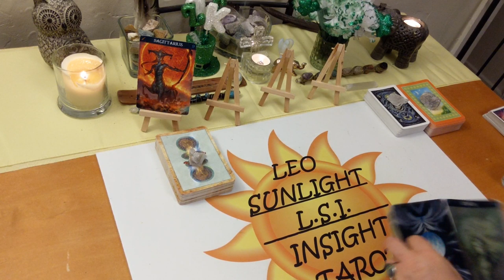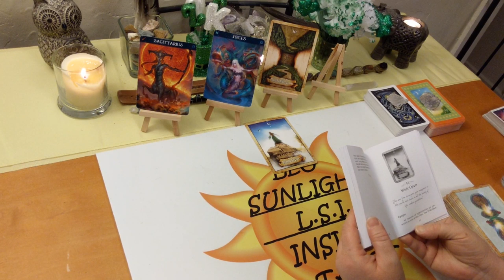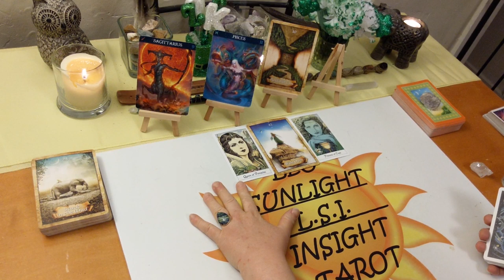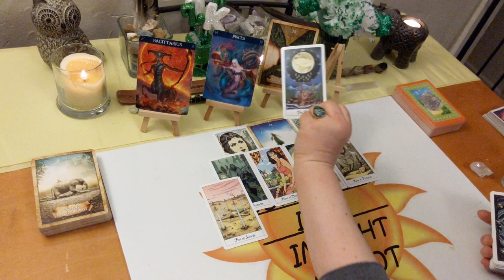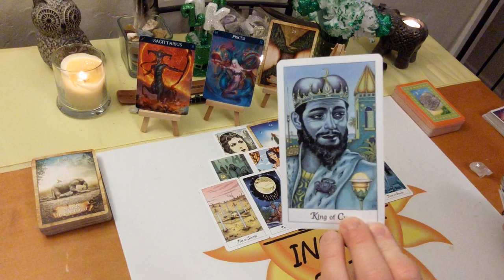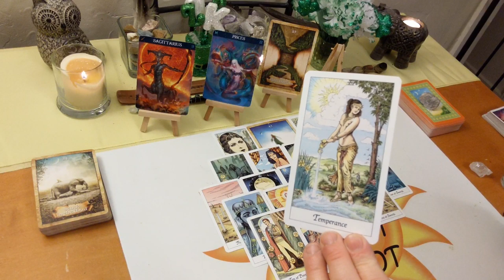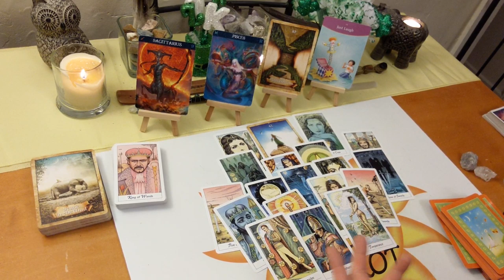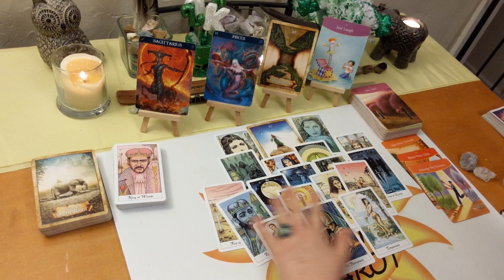Sagittarius *So Many New Opportunities For You Sag!* March 2020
♐Sagittarius♐ Tarot & Oracle Card General Forecast reading for March 2020. A look at what is going on in your life right now be it love or general.

🎴Decks used:
Barbiere Zodiac Oracle – Barbara Moore
Enchanted Map Oracle
The Answer is Simple
Cosmic Tarot